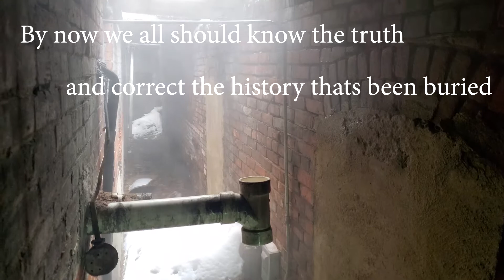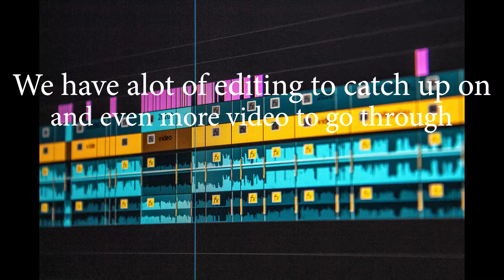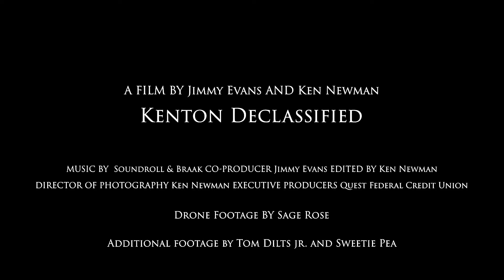Kenton Declassified 2022 New Years Announcement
Jimmy and I at Kenton Declassified want to wish you a very happy new year as we move forward with plans and content. Winter time is a perfect time for me to consolidate video and begin organizing for edits. If you would like to sit down with Jimmy and I, please feel free to message us. Thank you .. we can't wait to show you what we have.